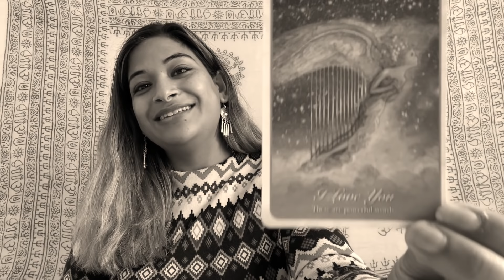Pick A Pile. Psychic Reading. Time Stamps Below 🍀🍀✨✨✨✨✨❤️❤️🌟🌟🧚‍♀️🧚‍♀️🥰🥰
Group Selection - 1:02

Group 1 - 3:52

Group 2 - 27:34

Group 3 - 44:00

I am an intuitive psychic tarot reader. I am a reiki healer. I am a counsellor. I teach reading tarot cards as well. Through my readings I try to guide you towards self-improvement and self-empowerment. I do personal readings too.

🌼Love/relationships/emotional matters/spiritual guidance/dealing with trauma/depression are my expertise.

🌼I do distance reiki healing as well.

🌼E-mail Reading - $40

🌼Distance Reiki Healing - $55

✨Blessings✨